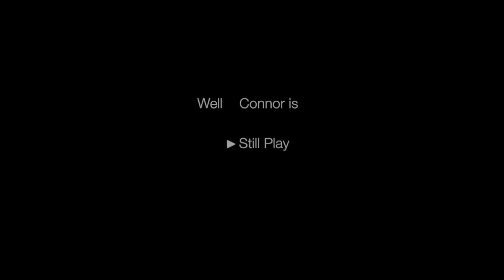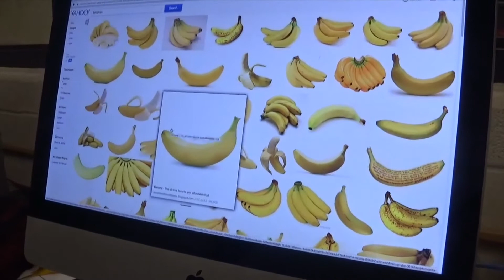W.A.R. Final Show 2015 Part 2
This is Part 2 of our Final Show (Episode 10) of the 2015 season of our student's show W.A.R. We Are Redmen